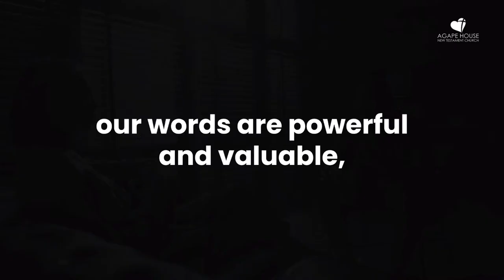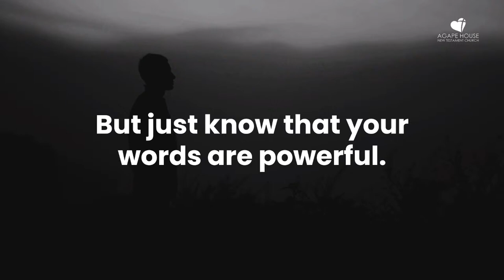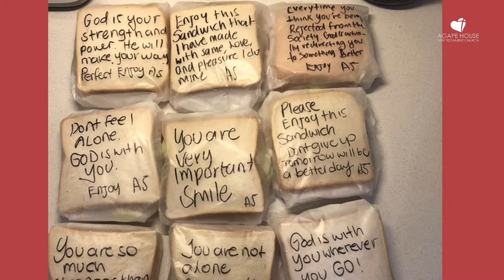FIX YOUR WORDS | SECOND SERVICE | APRIL 21ST, 2024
Pastor Sarah Owusu preaches the sermon entitled –"FIX YOUR WORDS." Receive the ministry of the Word of God.